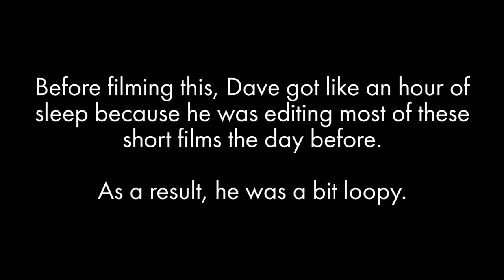4 Short Films Coming Soon - Channel Update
Why did Dave read these? Only he knows. So nobody will find out. He's also writing this. Mmm, tacos.

Seriously though, making these were an awesome expierence. Thank you to everyone who helped and supported us along the way, and for those of you who will watch (and hopefully like) said movies. Thank you! And m

Video made by Mr. Carvalho's Video Production class